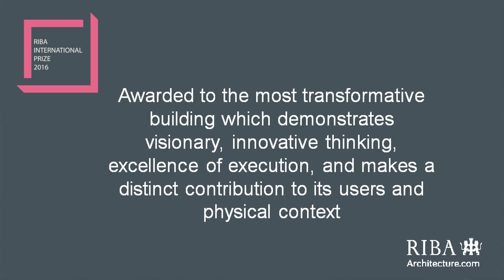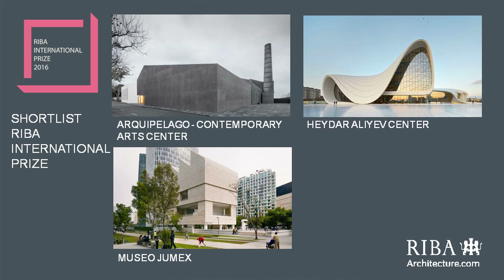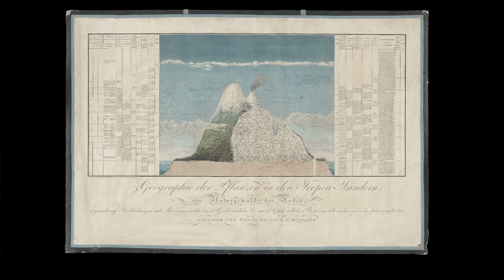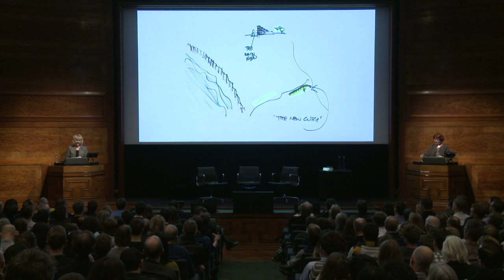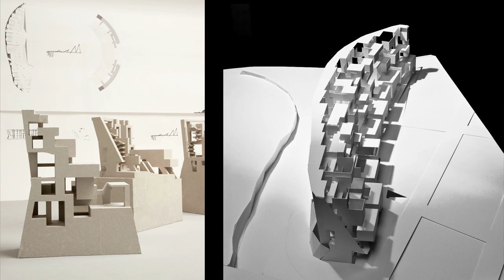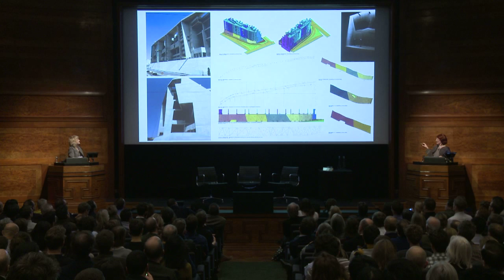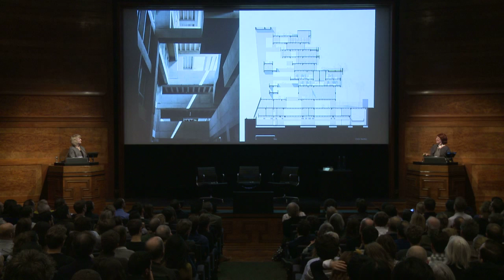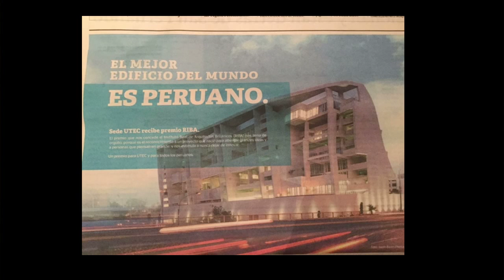RIBA International Prize Winner's Lecture 2016 with Grafton Architects and Richard Rogers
2016 RIBA International Prize Winner's Lecture with Yvonne Farrell and Shelley McNamara from Grafton Architects with chair of the Grand Jury, Richard Rogers.